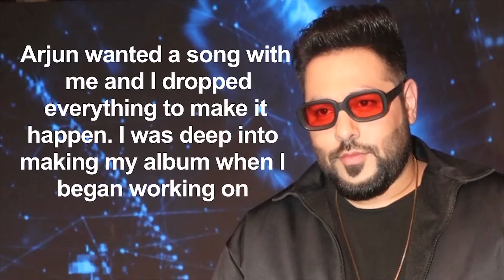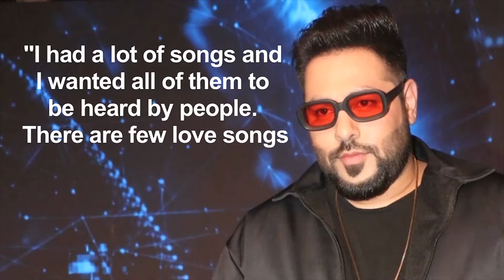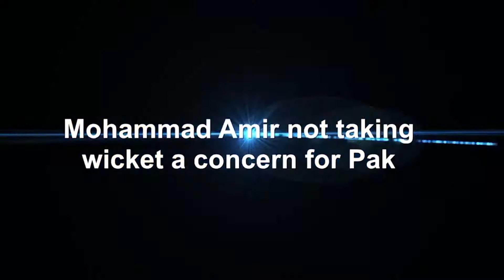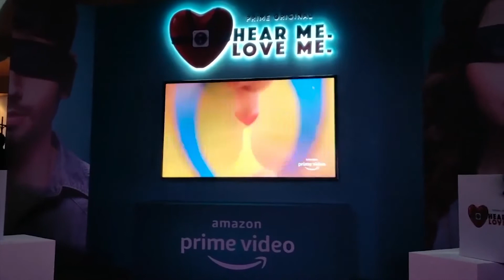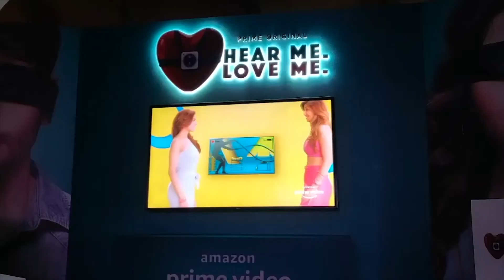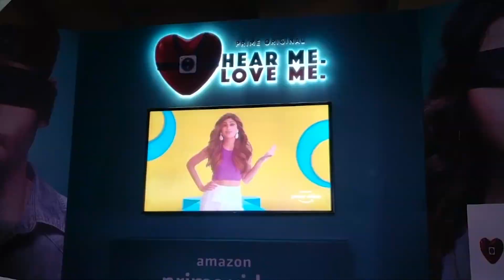News Punjabi Canada 20th Sep 2018